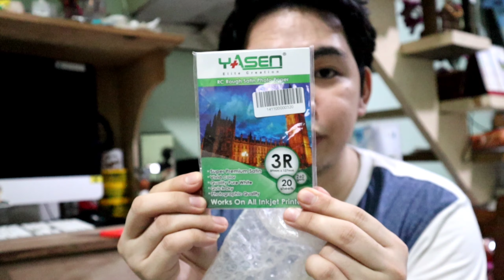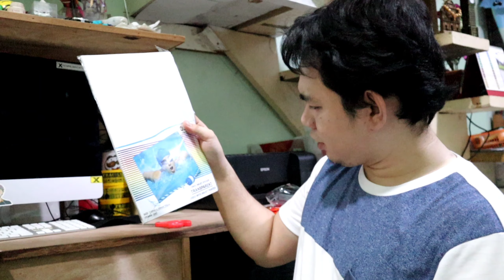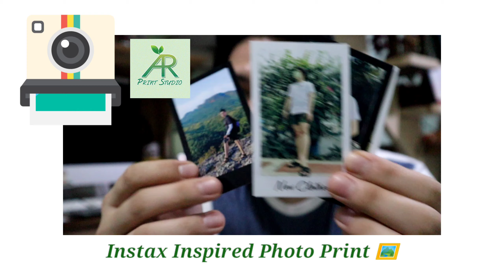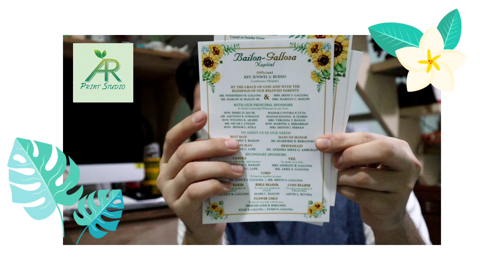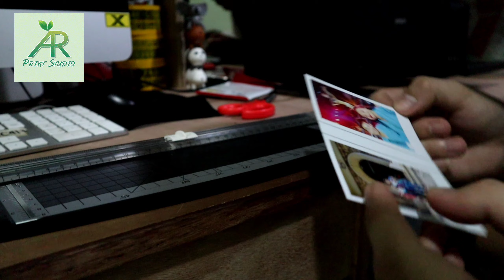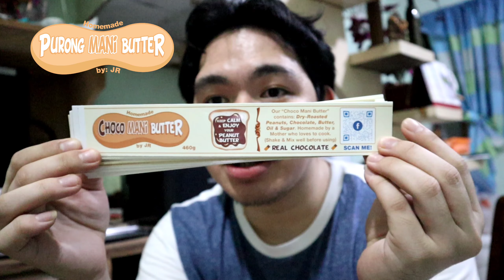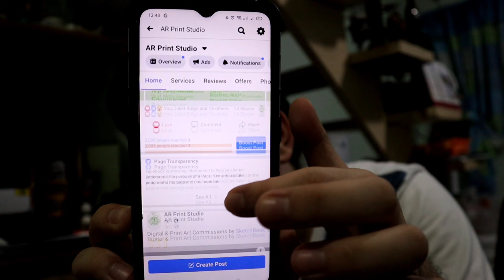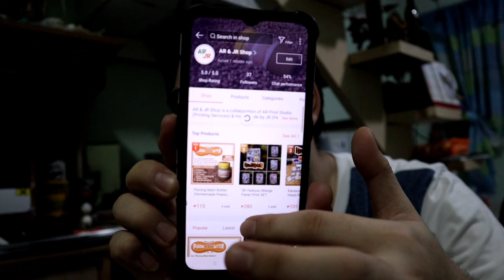Unpacking Shopee Parcels + Promoting our Businesses | Ani Riego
In this vlog, I just want to share more on our Business. Hope you support our Business. 💚